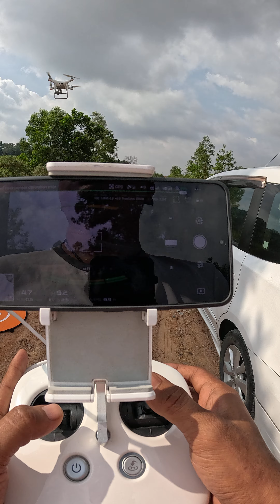Phantom 4 pro test function by cikgudronejb